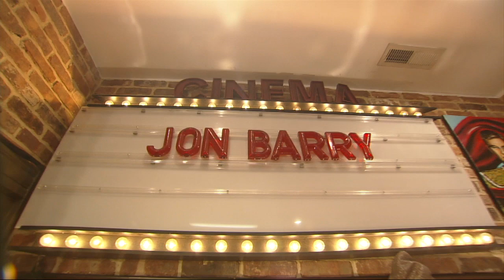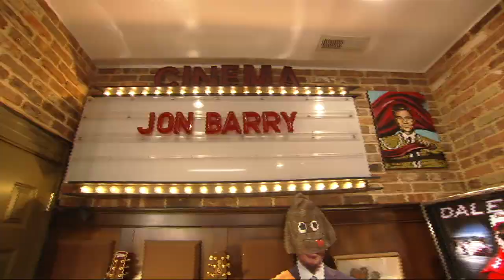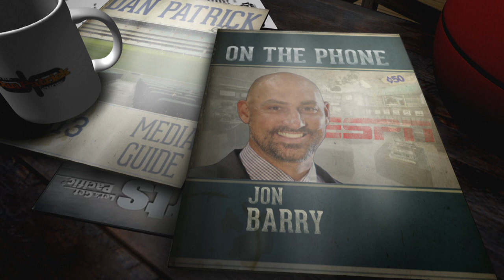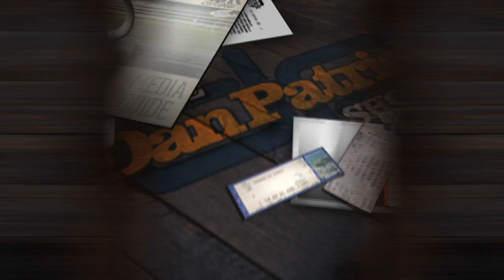ESPN's Jon Barry Breaks Down the First Two Games of the NBA Finals & More - Full Interview (6/5/17)